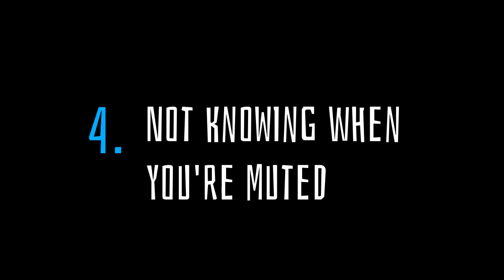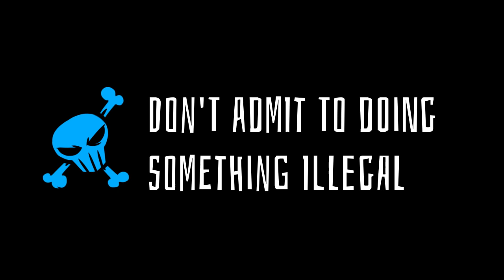ZOOM CALLS GONE WRONG! // Animated